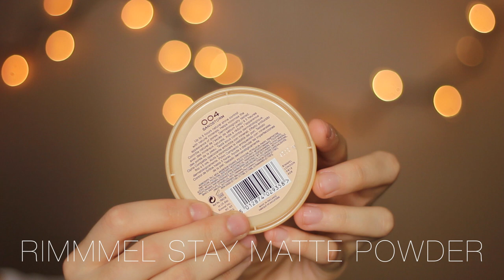Full Face of First Impressions | mallexandra24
Hey Beauties! Today I decided to film you a first impressions/ haul / review on a whole bunch of new products I bought at the beginning of the week. I thought to share my thoughts on them as I used them for the first time, and I really hope you like it. Love you always
Mariah xx

Missed my Last Video? Watch it Here:
Kyle's Instagram:
Products I Mentioned :

- BECCA Mineral Powder "Damselfly"
- BECCA Shimmering Skin Perfector "Moonstone"
- Bite Beauty Matte Creme Lip Crayon "Amaretto"